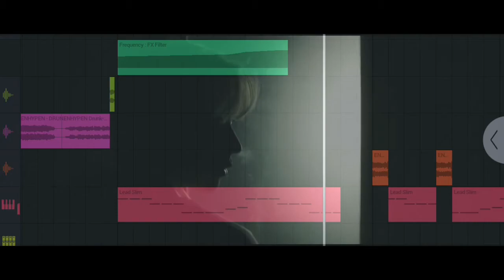ENHYPEN (엔하이픈) 'Drunk-Dazed' FL Studio| Teaser